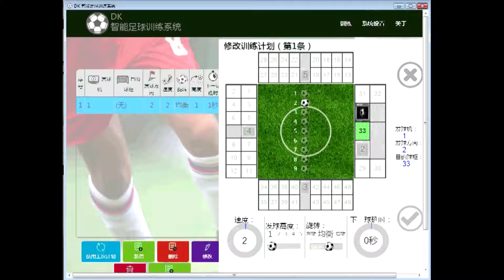intelligent soccer machine